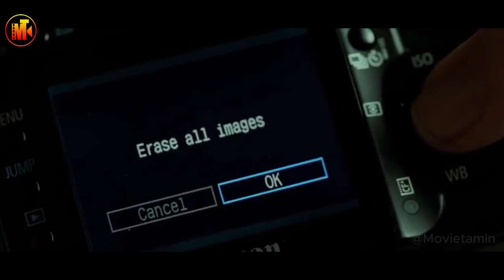She Is On A Siberian Train And Instantly Regrets Being Too Friendly With Other Passengers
An American couple takes a trip using the Trans-Siberian Railway and faces circumstances they never imagined.